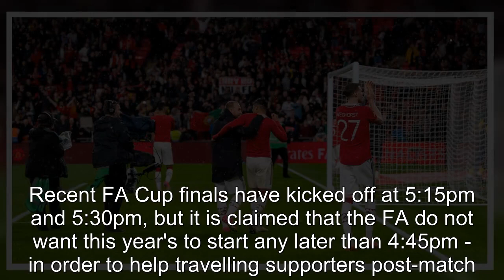Man United set to break FA Cup tradition as Weghorst admits semi-final regret